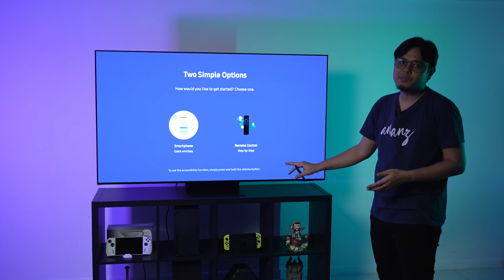Unboxing TV Samsung S95C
Hari ini kami ingin membuka kotak TV Samsung S95C iaitu TV OLED 4K bersaiz 65".